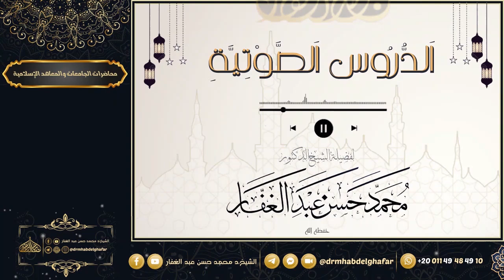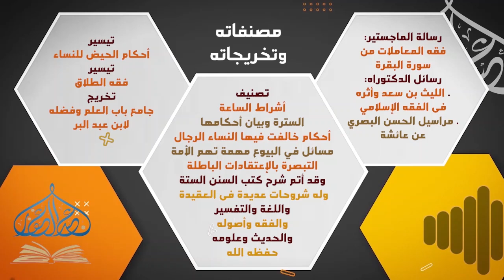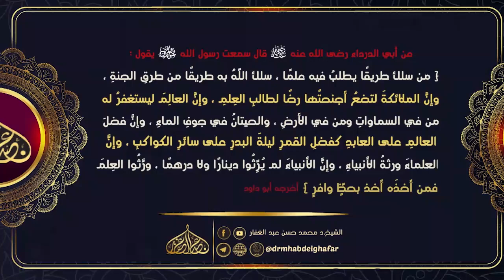الشريعة للآجري (6) باب ذكر السنن والآثار فيمن ذكرنا ج2 & (7) ذكر قتل علي & (8) ذكر ثواب من قتل mp3